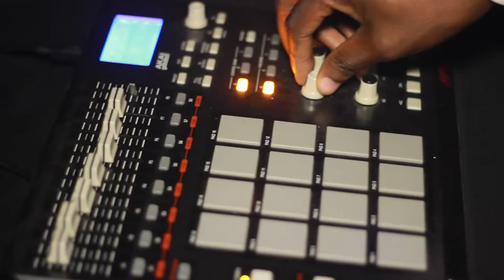Jaclyn Rose - "Dance With You" (Official Music Video)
Invasion: A New Potion EP

Produced & Directed by TRM Productions

Starring:
Chris Tera (Security Guard)
Laura Ellegaard Rasmussen (Lead Dancer)
Miran Ugljen (Lead Dancer)
Eli Joseph (DJ)
Molly Gazay (Keyboard Player)
Rob Howard (Bass Player)
Ben Dawson (Percussionist)
Matthew O'Neale (Drummer)
Sara "Primary" Kate (B-Girl)
MK Wilson (B-Girl)
Hayet Moutfi (B-Girl)
Fiona Georgiadi (Dancer)
Jeffrey Lopez (Dancer)
Jitka Vesela (Dancer)
Jonathan Lee (Dancer)
Violetta Lazé (Dancer)
Akono Dixon (Dancer)
Jayquan Booker (Dancer)
Tania Dutta (Dancer)
Alvarei Alexado (Dancer)
Jazzmin Smith (Dancer)
Taiwan Wade (Dancer)
Lisa Goldman (Dancer)
Kayla Kahn (Dancer)
Chris Resto (Dancer)
Kelly Watson (Dancer)
Rayhan Sarwar (Dancer)
Gregory Mccollum Sr. (Dancer)
LaRese King (Security Guard)
Levar Dawkins (Security Guard)

Production Team:
Shruti Sadana
Yvonne Wandera

Personnel:
Jaclyn Rose (Vocals, Synths)
Phil Smith (Bass)
Ben Teters (Congas)

Engineers: Danilo Pichardo & Jake Subin

The Rose Movement Productions LLC